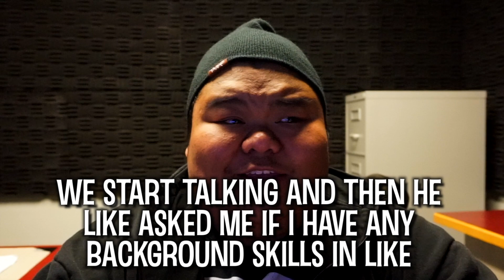MY WEIRDEST INTERVIEW EVER - FUN MEMORIES WITH MERTO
A New FUN MEMORIES WITH MERTO? Wait, what? It's been 10 months since my last type of video like this. I hope y'all can appreciate the how far my video editing has come, haha cause if you watch my old videos, you'd see the difference. Today's fun memory with Merto is about my weirdest interview ever. It was quite frustrating and all real. I never fake my stories, I ain't about that. These videos take hella long to edit btw because of the subtitles, but it just makes the video look good. Might need to try to make a video without them next time to test it out though. If you read up to the end of this description, I appreciate you. Enjoy the video!

🎵  Credits:
Intro: